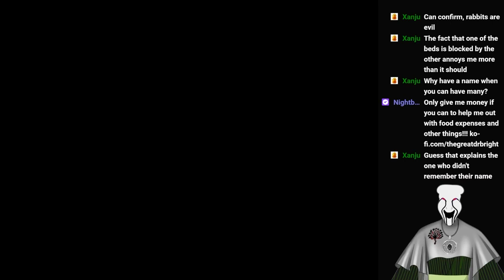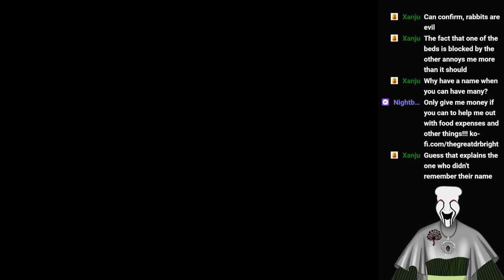Alicemare Episode 1